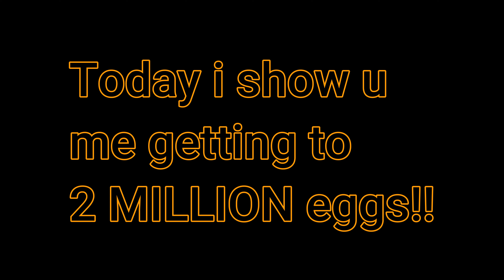2 Million Eggs! Roblox BubbleGum Simulator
Hi everyone MrTopF here welcome to another video! Today I get to 2 million eggs in bgs! Enjoy!